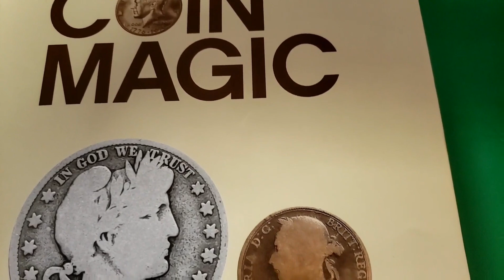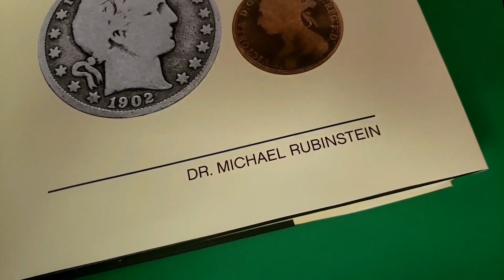Rubinstein Coin Magic (Hardbound) by Dr. Michael Rubinstein